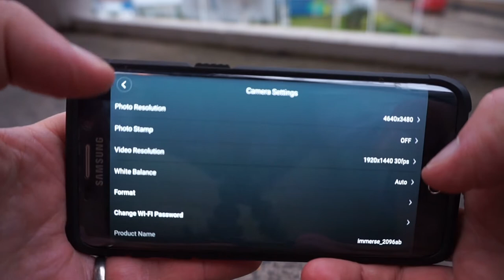Kitvision Immerse 360 Action Cam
VR on the cheap? Kitvision manage it with the Immerse 360. Also check out the VR clip after the review.